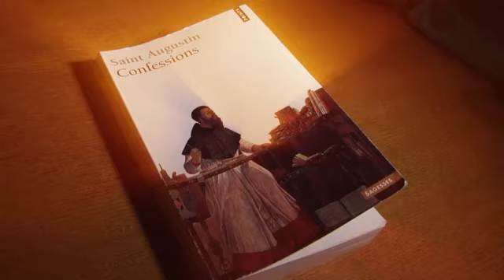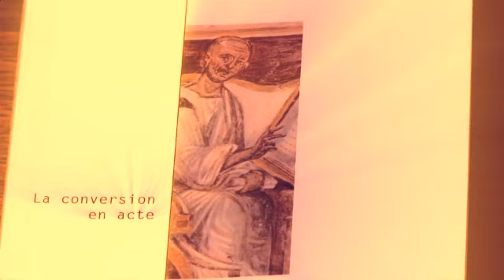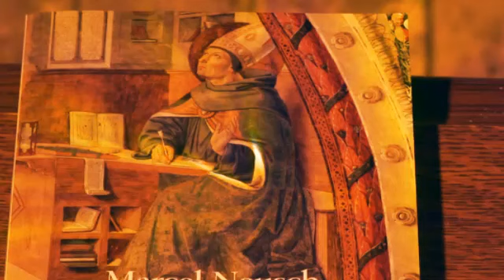Les confessions de Saint Augustin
Notre reportage vous présente Saint Augustin. Nous aborderons l'un de ses écrits les plus populaires, Les confessions , un chef d'oeuvre pour les chrétiens.

✨ Venez visiter...

ECDQ.tv
1073, boul. René-Lévesque Ouest
Québec, Qc